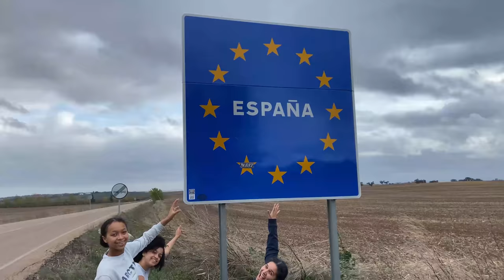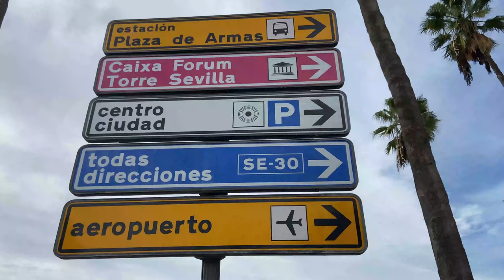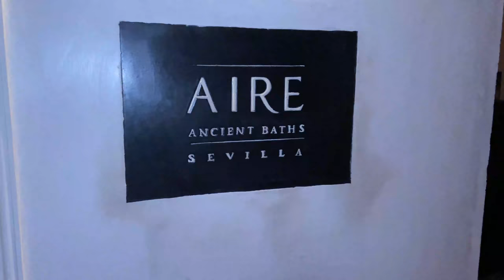Sevilla, Spain | Our Rich Journey Travel Vlog - What Early Retirement in Spain Would Look Like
Our Rich Journey – Sevilla, Spain | Our Rich Journey Travel Vlog - What Early Retirement in Spain Would Look Like: We took a vacation to Sevilla, Spain . . . and we wanted to take you along with us on our journey! We actually used to live in Spain, but we ultimately decided to move (and retire early!) to Portugal. But, one of the great things about Portugal is that Spain is right next door! So, we decided to visit our neighbor and spend a couple of days in Sevilla! If you ever imagined what it would be like to retire in Spain, take a look at this vlog that we did while in Sevilla - to help give you an idea!